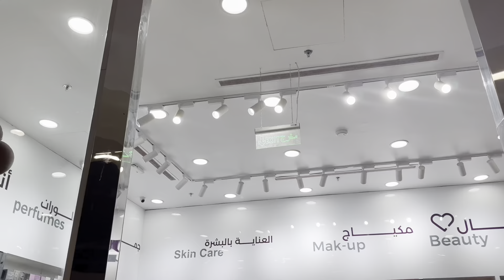Shopping with mama abaya ksa Jeddeh albaik b kilaha yummy#daily routine sj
Shopping
Jeddeh
Flamingo mall
Abaya offer
Discount
Azizia
Albaik
Makeup mobile